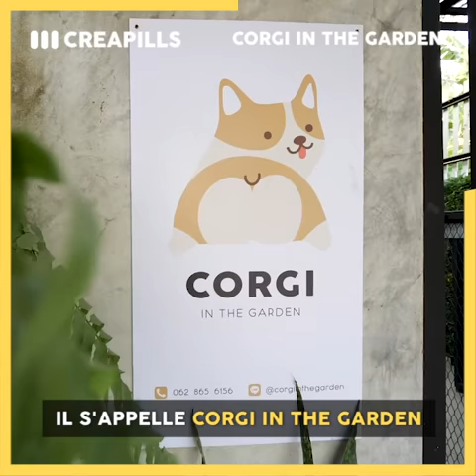Le premier café à Corgis a ouvert ses portes en Thaïlande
Après les bars à chats... voici le café à Corgis ! 🐶